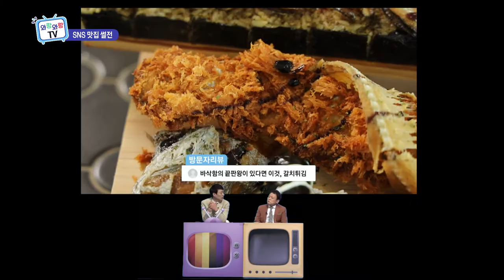SNS 맛집 썰전 (와랑와랑 TV)